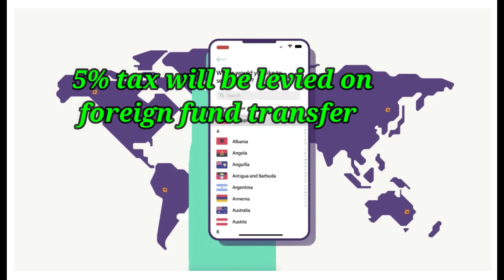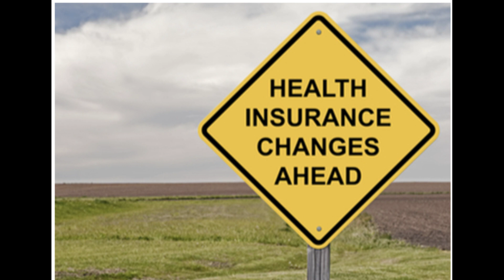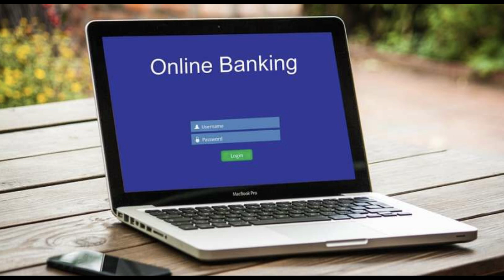Govt rules changing from oct 1 | credit debit card | Traffic rules | Health insurance | and more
October 1 will bring about several changes in rules relating to several aspects of the economy, most notably for motorists and those availing free LPG connections under the Ujjwala scheme.
The central bank has made card use easier, and there are some changes in taxation policy. More stringent rules will also be applicable on food products to ensure quality.